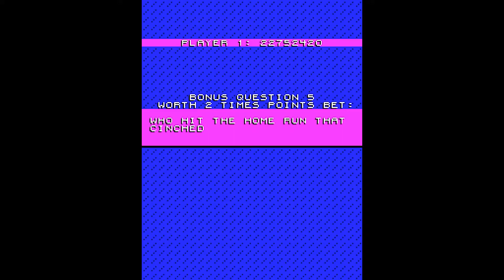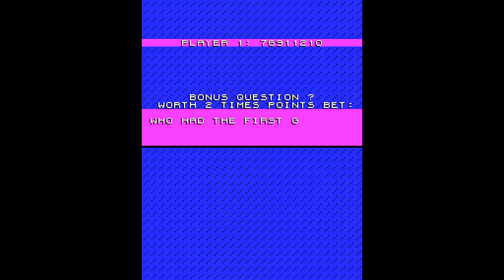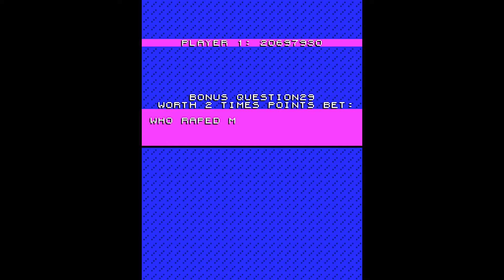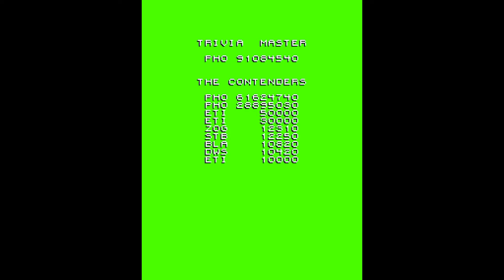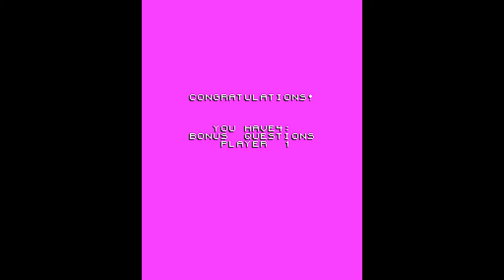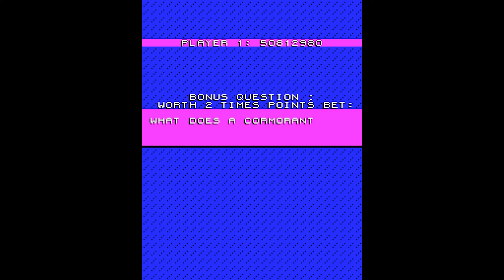[Longplay] - Trivia Master - Arcade